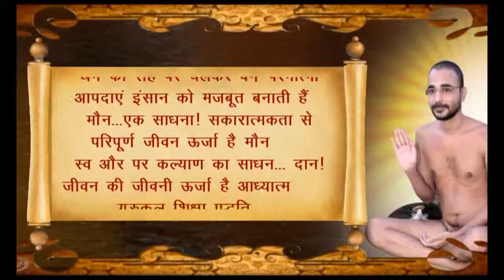मुनि पूज्यसागरजी द्वारा लिखे गए विभिन्न लेख